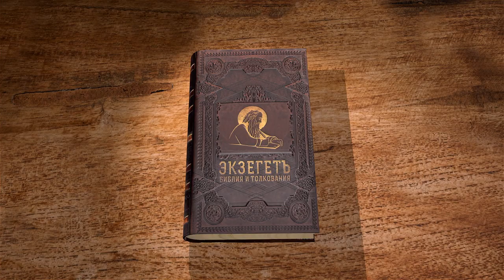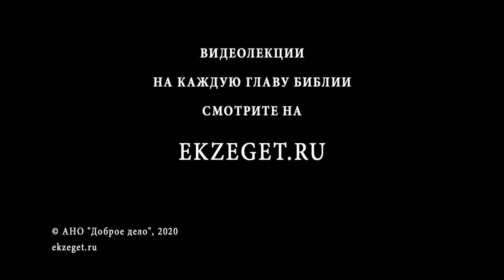Послание к Филимону. "Рабство и способы решения этой проблемы". Священник Антоний Лакирев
В сегодняшнем видео вместе со священником Антонием Лакиревым читаем послание апостола Павла к Филимону.
Это послание очень короткое - всего одна глава. Однако его содержание актуально для нас сегодня, как впрочем и во все времена.
Апостол пишет Филимону о деятельной вере, которая проявляется в добрых поступках. Далее он упоминает Онисима, который был рабом Филимона, тем самым связывая доброту, выраженную через веру, с человеческим отношением к людям. Онисим и Филимон оба были христианами, однако первый принадлежал второму на правах собственности. Почему же мы читаем в Священном Писании о рабстве и как к этому относится? На этот вопрос апостол дает ответ, а отец Антоний поясняет его детально.